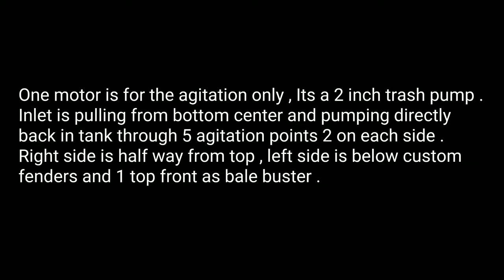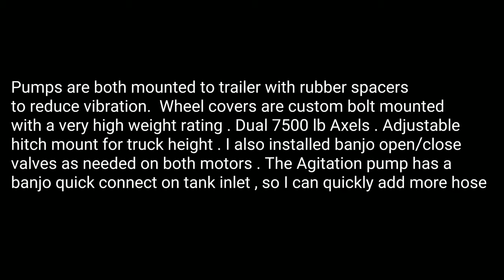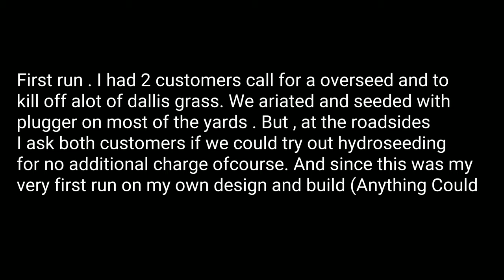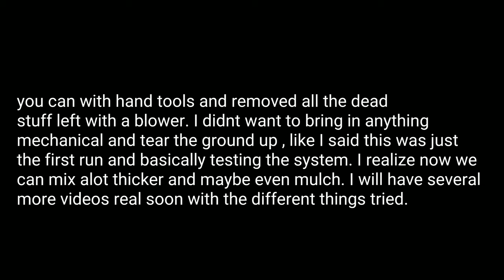Homemade Pro Quality Twin Motor Hydroseeder (Captions Video but last one)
Built and designed at home

The reason for this build was a extra service for my business. While no one locally offers this service I thought it may be a great addition to mine. After doing alot of research on hydroseeders I found them to be rather pricey . Also, I looked at how most of them was designed looked rather simple. I was told a mechanical was better than a jet because it could mix a thicker slurry also mix while spraying. Well I thought I would just test this theory being that I didnt have access to that big of a stainless or steel tank but I did poly tanks. All of the jet agitation units only had one motor that you had to cycle between agitation and spraying. Well I figure if that's the biggest difference between mechanical and jet then 2 motors are better than one and heres where I'm at . This is the first test run of this system although I know it's not a perfect job , I knew both customers personally and they was both onboard in letting us try this out on their yards. Basically just trying to figure out our mix and results so we can improve each time. Hope you enjoyed the video.

-2 in Trash Pump for agitation only 5 ports total 1 bale buster(Non stop agitation for constant slurry mix)
-3in Trash Pump reduced to 1-1/4 outlet (Can run continuously full while others pump agitates full time.
-Custom Proquality Spray gun and Tips
-Quality pressure fittings, Banjo Valves and quick connects
-2in 3in 1.5in hoses all non collapsible high pressure
-Custom 6×10 Frame Trailer
-Custom Wheel Fenders laser cut to withstand weight to load bales(Only part not built by me
-Custom adjustable height hitch with 2-5/16 ball
-2  7500lbs Axles
-600 Gal. Poly Tank
2in motor inlet is also set up with banjos and extra hose for quick reload